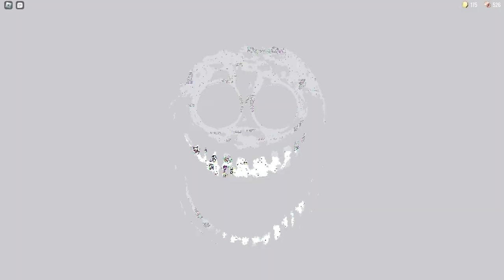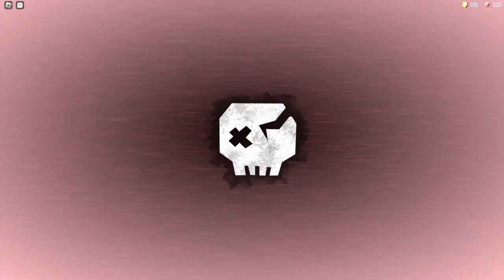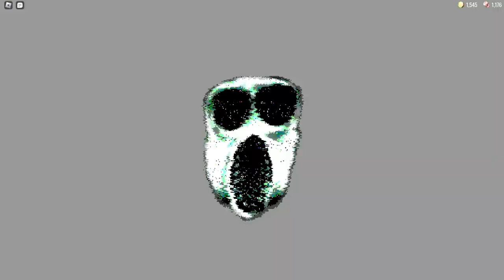TOP RAREST MOMENTS IN ROBLOX DOORS! (Hotel+ Update)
Press the 🔔 Bell Button In order not to miss new interesting videos!
Your activity motivates me to make more interesting videos!